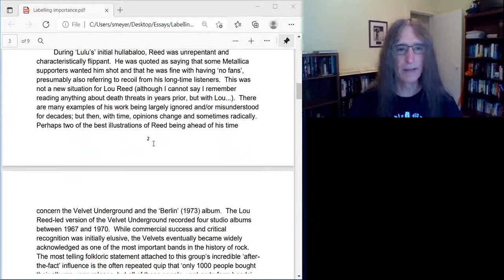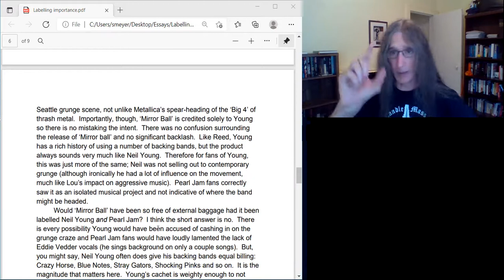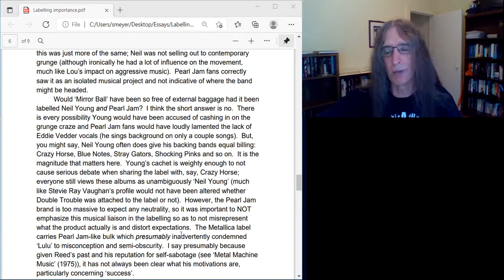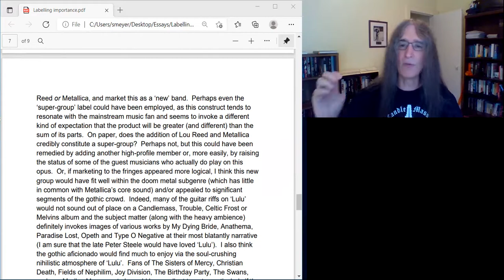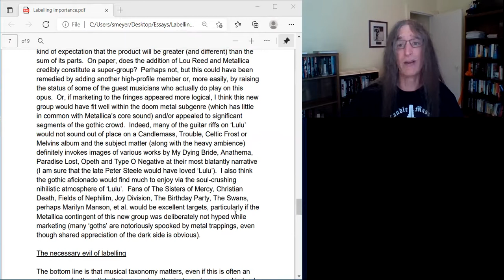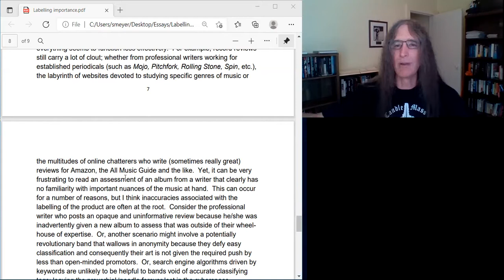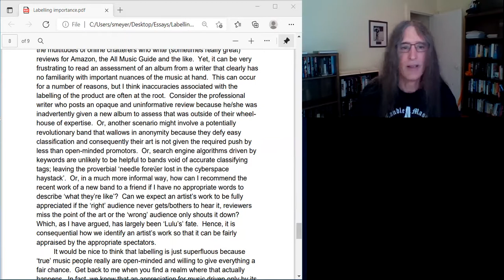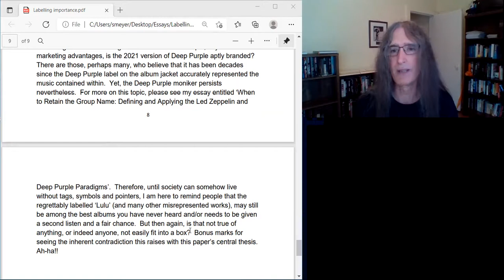Part 2 - Lulu (Lou Reed and Metallica): why labelling matters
I argue that the Lou Reed-Metallica collaboration 'Lulu' would have been received more favorably if 1) it followed the Neil Young ('Mirror Ball') example and/or 2) it would have been directed to a more appropriate audience.  I also examine the necessary evil of categorizing and labeling musical works.